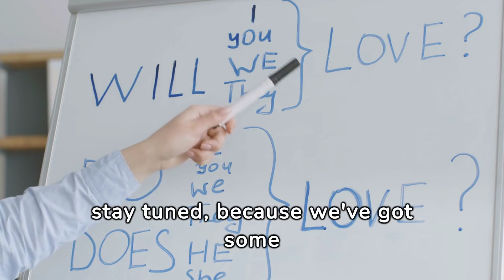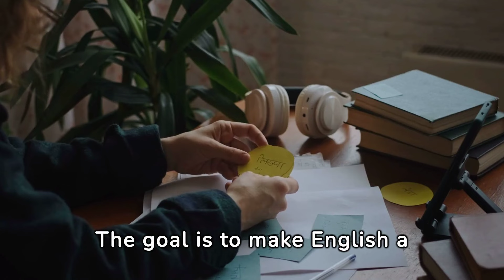Master the English Language as an Adult: Key POINTS